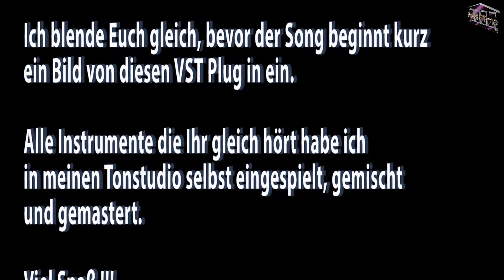My New Song – Mystic Elf Dreams-ALLURA-Jillian Aversa [2018]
Das ist mein neuester Song. Die weibliche Gesangstimme, die Ihr gleich hört, ist keine Geringe als die US Sängerin:  Jillian Aversa.

Ihre wunderschöne Stimme kennt Ihr von unzähligen
Kinofilm und Game Soundtracks. Sie hat z.B. den Soundtrack der Serie "Game of Thrones" gesungen, oder Soundtracks der Games: World of Warcraft, The Witcher 3- Wild Hunt, Helo, Final Fantasy VI, Metal Gear Solid 3 usw.  gesungen.

Die Stimme habe ich mit dem Virtuellen Plug in für den Kontakt 5 Sampler Namens "ALLURA Vocal Sample Library" eingespielt.
Dort ist ihre Stimme digital aufgenommen und in Live gesungenen Phrasen per Keyboard in eigene Kompositionen einzubringen.

Deshalb ist die Stimme gleichzusetzen, mit einer direkt eingesungenen Studioaufnahme, weil der Gesang original und unverfälscht aufgenommen wurde.

Ich blende Euch gleich, bevor der Song beginnt kurz ein Bild von diesen VST Plug in ein.

Alle Instrumente die Ihr gleich hört habe ich
in meinen Tonstudio selbst eingespielt, gemischt
und gemastert.
Viel Spaß !!!